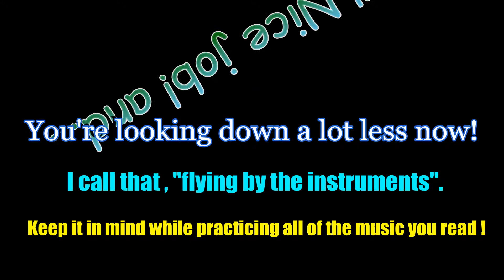Jake practices Czerny Op.823, No.24 (RH Only)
Jake practices Czerny Op.823, No.24 from Art Matthews's "Fun with the Classics"